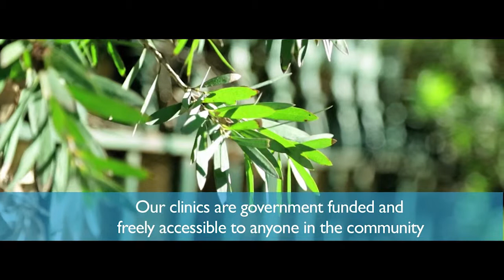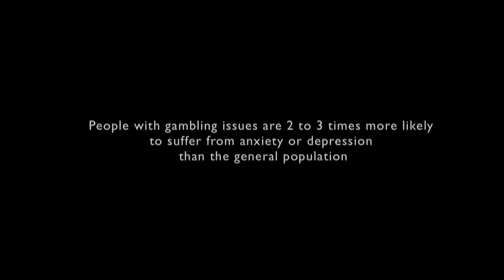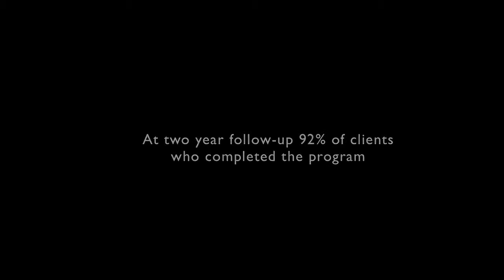Getting Help For Problem Gambling